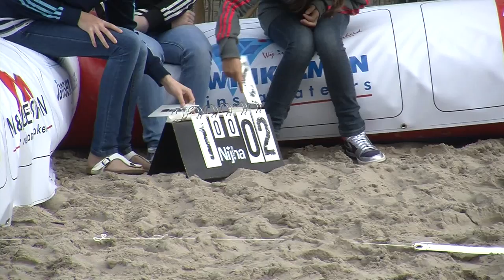City Beach Volley - Doetinchem 2011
De internationale beachvolleyball top in Doetinchem! Marloes Wesselink en Madelein Meppelink (MMBeach) speelden zondag 15 mei tegen Sanne Keizer en Marleen van Iersel de demo wedstrijd.